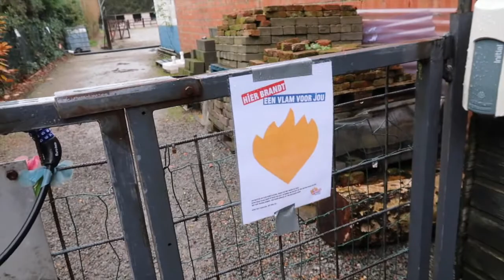Peter Van de veire op bezoek# Vlog 35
Hallokes allemaal en welkom op mijn kanaal.
Hier vind je video's over wat ik allemaal tegen kom in het dagdagelijks leven met CP. maar ondanks dat maak ik er het beste van van en geniet ik van de kleine dingen samen met mijn hondje Lobke.

Vandaag neem ik jullie mee naar de Zorgboerderij waar ik 3 halve dagen in de week werk. Ik geef jullie er een rondleiding en Peter van de veire neemt ook even de tijd om met mij op de foto te gaan. Ook zie je me even werken op de boerderij.

Bewerkt met: Imovie
Thumbnail: Canva